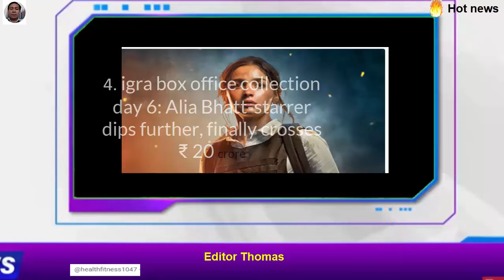Arbaaz Khan says they are ‘making sure Salman Khan is protected’ after Baba Siddique’s murder.